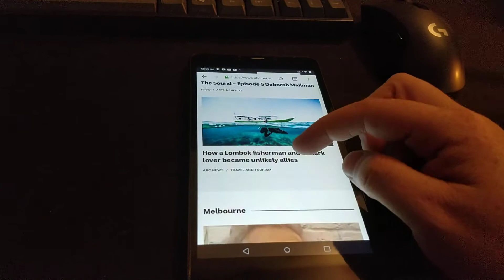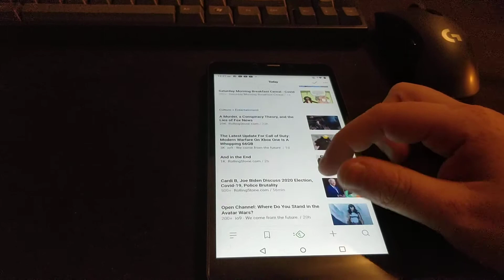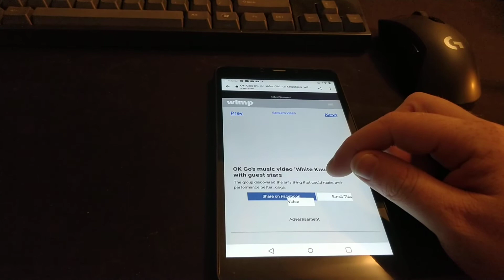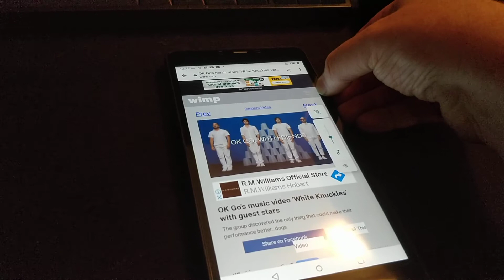Alldocube iPlay 7T Basic Usage Speed Test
Just to show you the speed of the device - this is not a full review!

Web browsing, loading apps and playing a video in a browser. It runs alright but not snappy. Not bad for the price but still not a premium device.

Good for light usage like reading news, listening to music, YouTube, etc.

It's an ok device, but you can get much better for not much more. I just wanted a strictly 7" device - this is sadly probably the main one at the moment. I wouldn't recommend to most people who would consider an 8" tablet - there are lots of better 8" tablets. But if you want a 7" tablet unfortunately this is it.

But it's a lot better than the last 7" device I bought, a Pipo N7. And also faster than the 2012 Nexus 7, but worse build quality. I'm still waiting for a premium 7" tablet!

Bought from banggood for about $110 AUD

A few other notes:
* Plastic screen! it's actually ok to use, but not as responsive as a glass screen
* Poor daylight viewing - mostly due to the plastic screen
* 3.5mm jack audio quality is kinda bad - lacking in fullness. Use Bluetooth headphones or a USB DAC if you can!
* Pretty good for video watching, better than on a smaller phone. As long as it is indoors.
* Gaming performance is low but just enough to play Minecraft.
* Feels pretty solid, but also very light.

* Good for carrying in your pocket as it is small enough.
* 1280x720 7" screen looks pretty crisp, compared to a 1280x800 8" tablet!